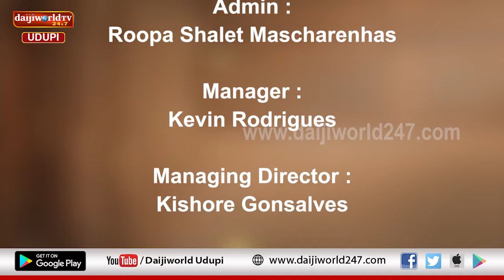ತತ್ವ ಪ್ರಸಾರ | Nataraj Parkala | Episode 53 | ಕಲಿಯ ಪ್ರಭಾವ